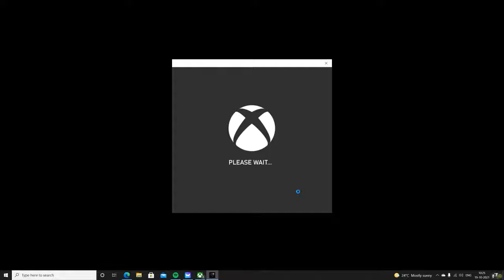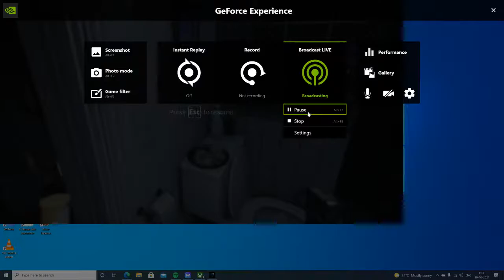Visage | First Playthrough